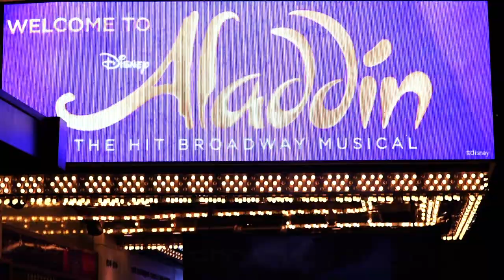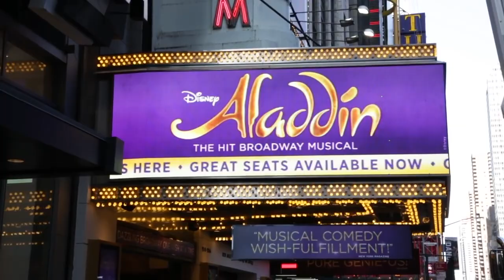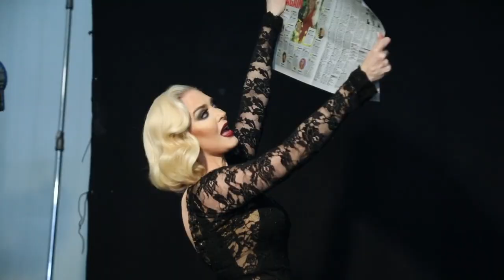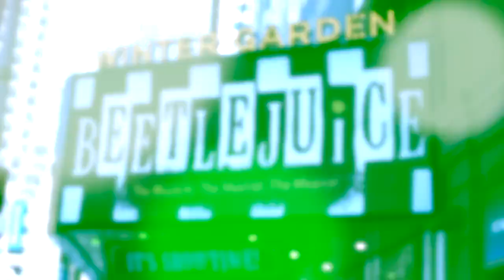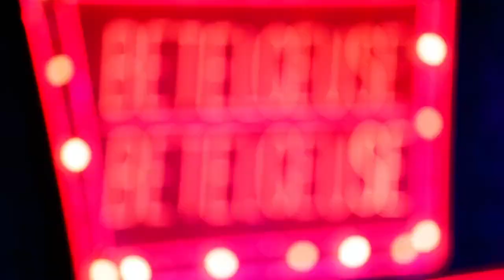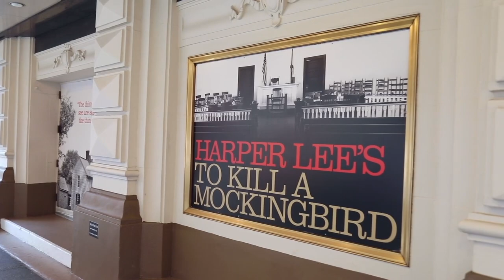Broadway Profiles with Tamsen Fadal: January 2020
Hear from REAL HOUSEWIVES and CHICAGO star Erika Jayne, Jessica Phillips and Christiane Noll of DEAR EVAN HANSEN and more.